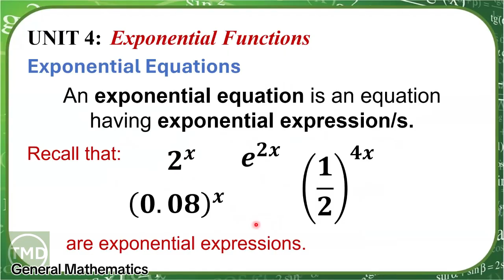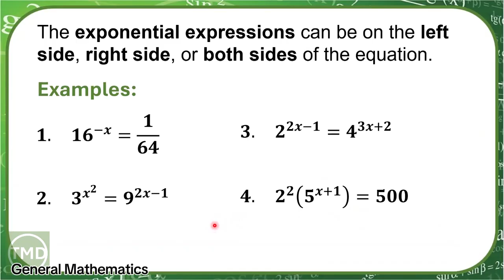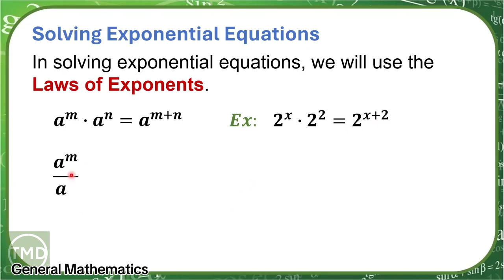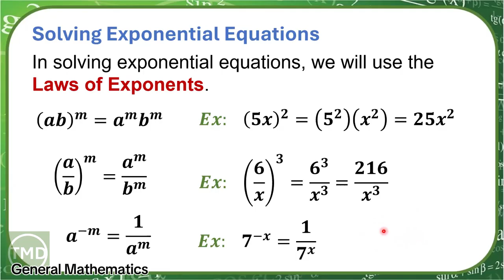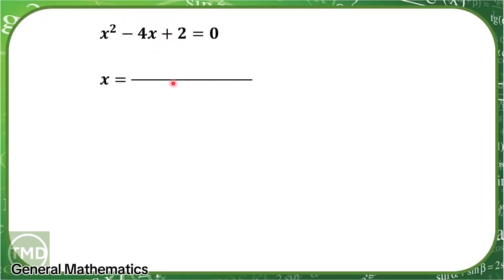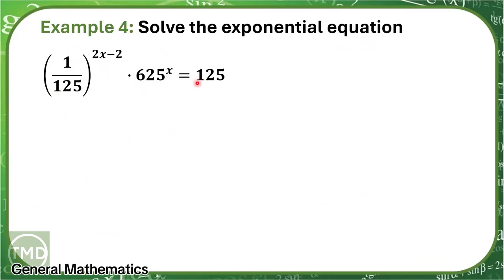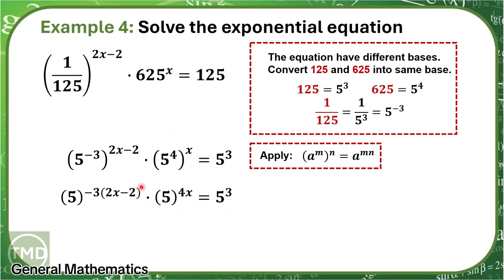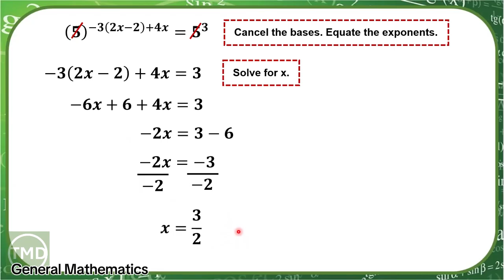Gen Math: Solving of Exponential Equations